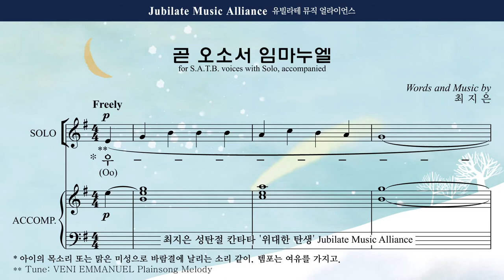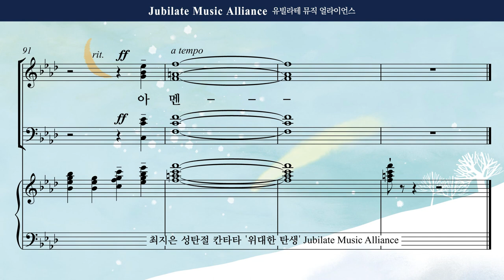[성탄절 칸타타] 최지은 '위대한 탄생' 03. 곧 오소서 임마누엘 Alto